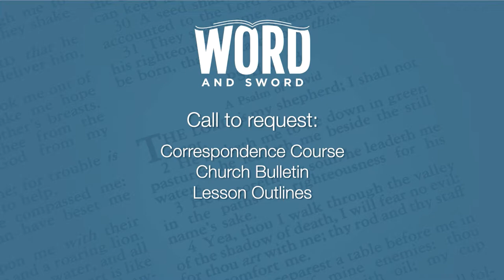Word and Sword (Broadcast June 16, 2020)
In this episode:
- New Testament: The Temptation of Christ 00:02:34
- Basic Bible Doctrines: The Godhead 00:45:06
- Salvation: Noah’s Salvation 01:07:41
- Old Testament: Purpose In Your Heart 01:33:52

We invite you to call in during this program to ask your Bible questions.

In this episode of the Word and Sword, we examine four lessons from the Bible.

Our first study focuses on the Temptation of Christ. Satan tempted Jesus to violate God’s will, but the Lord resisted. In so doing, He set the example for us and showed us that it is possible to overcome Satan even in the most severe circumstances. This study will build your faith and determination to defeat the devil.

Next, we examine the Bible doctrine of the Godhead. This is a doctrine that confuses some people because of the lack of clear teaching being done. Our study will lay out the simple, straightforward teaching found in God’s word and clarify the nature of deity.

Our third lesson looks at Noah. Specifically, we study his salvation. He was saved by grace, by faith, dnd by water. The Bible teaches we are saved just like him. No, we do not need to build a giant boat to survive God’s judgment. But, we are saved by grace, by faith, and by water. Don’t let that confuse you, but join this study to see what the Bible says.

Finally, we will study a lesson to help us Purpose In Our Heart to be faithful to God. The focus is on the prophet Daniel. He was determined to serve God even while living as a captive in a foreign land. His faith is inspiring and will motivate you to a greater commitment to the Lord.

Call during the program to connect live with one of our members. Or call anytime, leave a message, and we will get back to you.

You may also leave a comment on our Facebook page
Facebook.com/wordandsword